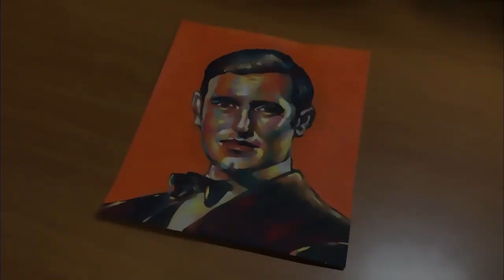Painting James Bond / Geroge Lazenby